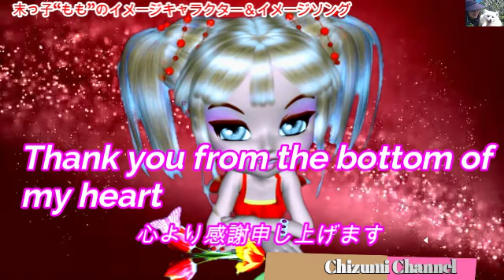2021 03 18 トイプードルの“もも”の物語 (Toy Poodle's "Momo" Story) 興奮 (excitement) 🐶🎶🌹🐶🎶🌹🐶🎶🌹🐶🎶🌹🐶🎶🌹